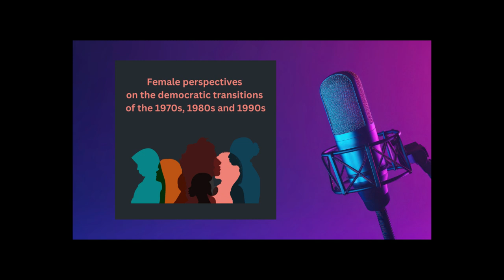Voci di lotta - capitolo 5 - L’impatto sulla società e l’oggi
Il capitolo finale del viaggio esplorativo negli anni Settanta analizza il ruolo delle donne nelle lotte dell'epoca, riflettendo sull'impatto attuale. Barbara Di Tommaso evidenzia il contributo delle donne nel rivitalizzare i movimenti, criticando gli assetti di potere. Claudia Pinelli sottolinea il ruolo delle donne nella ricerca di verità e giustizia, spesso imposto dalla necessità. Le interviste mettono in luce il cambiamento di prospettiva tra passato e presente. Vicky Franzinetti nota la parcellizzazione dei problemi attuali, mentre Carmela Restelli consiglia alle ragazze sicurezza e consapevolezza. Pat Carra promuove l'ironia come strumento di espressione. Il tema della "sorellanza" emerge come fondamentale per affrontare le sfide attuali.

 Il podcast "Voci di Lotta" esplora il contesto degli anni Settanta in Italia, focalizzandosi sulle lotte delle donne e sull'attivismo femminile. Partendo dal Sessantotto e dalla strategia della tensione, il podcast offre interviste, testimonianze e analisi storiche per dare voce alle protagoniste di quell'epoca straordinaria.